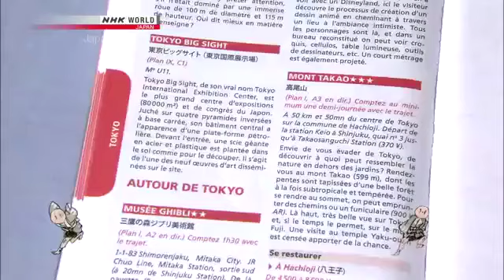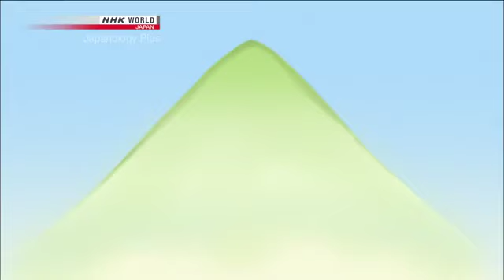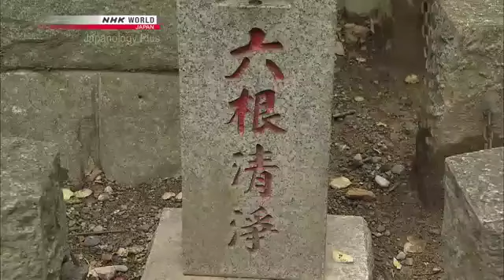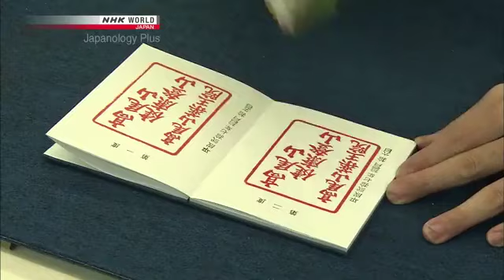Mount Takao In Japan Japanology 高尾山 Takao san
Mount Takao (高尾山 Takao-san) is a mountain in the city of Hachiōji, Tokyo, Japan. It is protected within Meiji no Mori Takao Quasi-National Park.

Standing 599 metres (1,965 ft) tall and located within an hour of downtown Tokyo, it is a popular hiking spot, with eight hiking courses and more than 2.5 million annual visitors. The Tama Forest Science Garden is also located at the mountain's base.

Mount Takao is closely associated with tengu, minor kami from Japanese folklore, and the daitengu Naigubu. A Buddhist temple, Takaosan Yakuōin Yūkiji, is located on the mountain.
Peace!!!